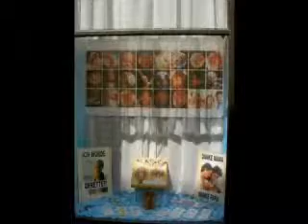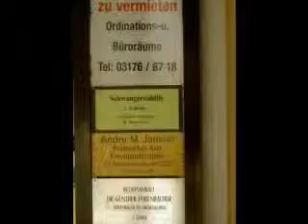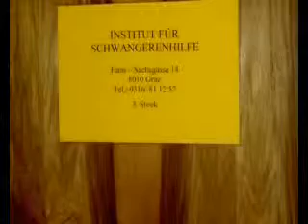10 Year Anniversary Celebration of Life Centers in Vienna - Part 1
Celebration of the 10-year anniversary of life centers in Austria. Photo show of life centers in various cities in Austria.